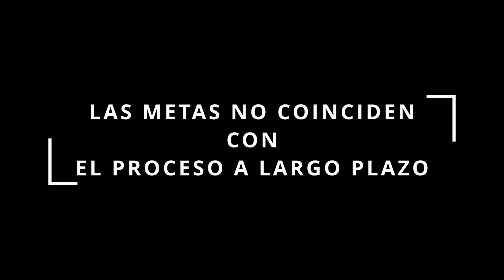Los 4 PROBLEMAS de ALCANZAR tus METAS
Desde pequeños nos han enseñado en que la clave de la felicidad reside en las metas, pero puede que esto no te lo hayas planteado...

La mayor parte del contenido de este vídeo viene del libro: hábitos átomicos. Muy recomendado!

¡DISFRUTA!